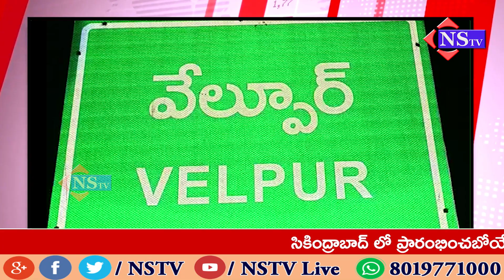వేల్పూర్: వాహనాలను తనిఖీ చేసిన పోలీసులు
నిజామాబాద్ జిల్లా వేల్పూర్ మండలంలో గురువారం సాయంత్రం ఎస్ఐ వినయ్ ఆధ్వర్యంలో పోలీసులు డ్రంక్ అండ్ డ్రైవ్ టెస్టులు, వాహనాలను తనిఖీ చేశారు.  ఈ సందర్భంగా వాహనాలకు సంబంధించి సరైన ధ్రువపత్రాలు లేని వారికి ఆన్లైన్ ద్వారా అపరాధ రుసుము విధించారు.

. ఈ కార్యక్రమంలో ఎస్ఐ వినయ్, పోలీస్ సిబ్బంది పాల్గొన్నారు.